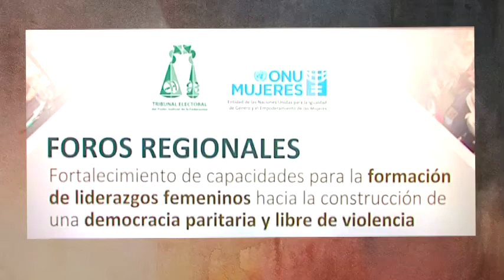PRIMER FORO REGIONALES - 7 NOVIEMBRE 2017 - SALA REGIONAL MONTERREY TEPJF - ONU MUJERES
Inaguración "FOROS  REGIONALES. FORTALECIMIENTO  DE CAPACITACIÓN  PARA LA FORMACIÓN DE LIDERAZGOS FEMENINOS HACIA LA CONSTRUCCIÓN DE UNA DEMOCRACIA  PARITARIA  Y LIBRE DE VIOLENCIA" Sala Regional Monterrey